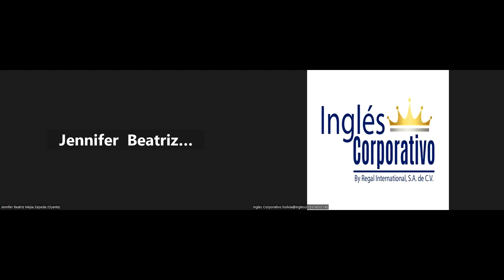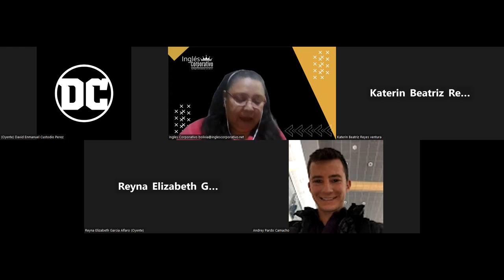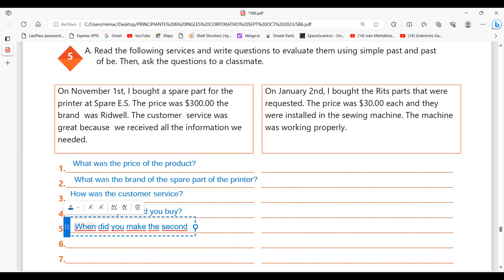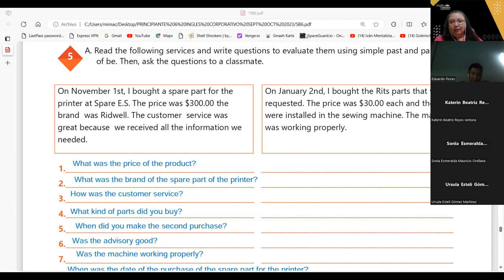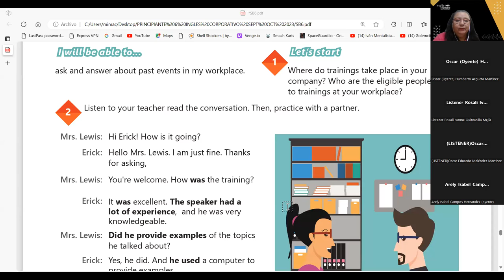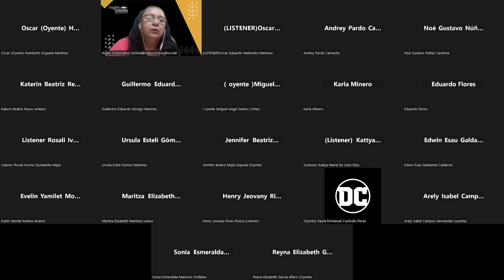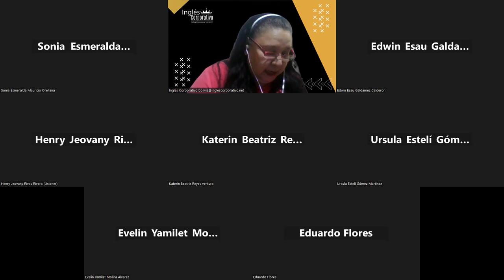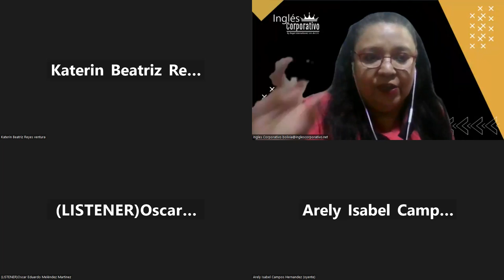SESION 18-03-10-2023-AC29750-0025-2023-CARBALLO-HOW TO USE THE VERB BE IN THE PAST.